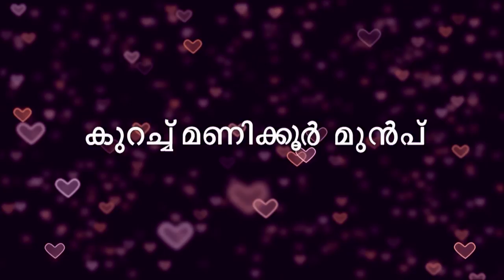STAR HRIDAYATHIL SOOKSHIKKAN 38 TD 13 02 18